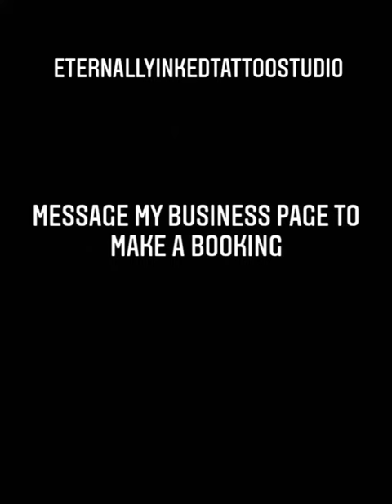Japanese crane Tattoo Time Lapse